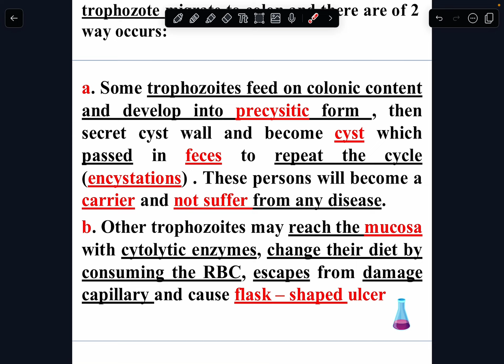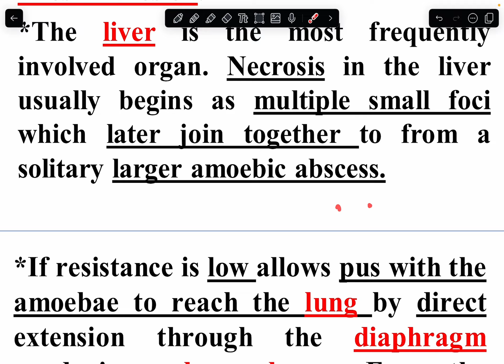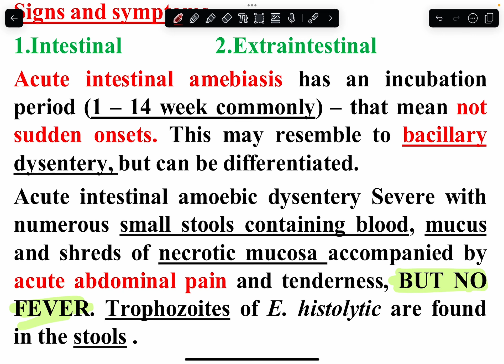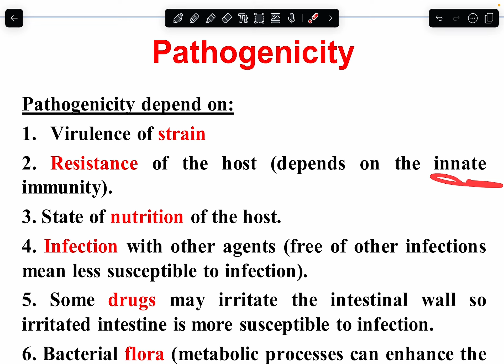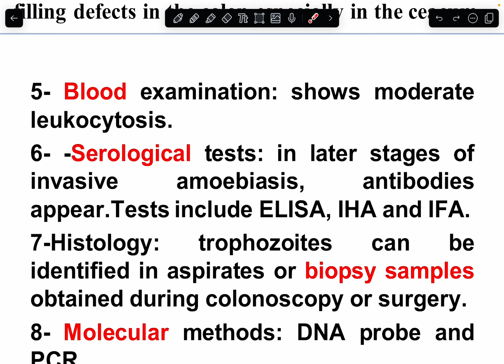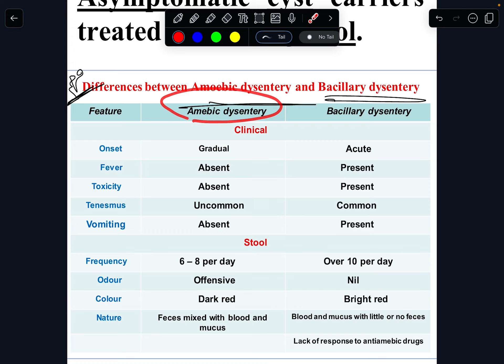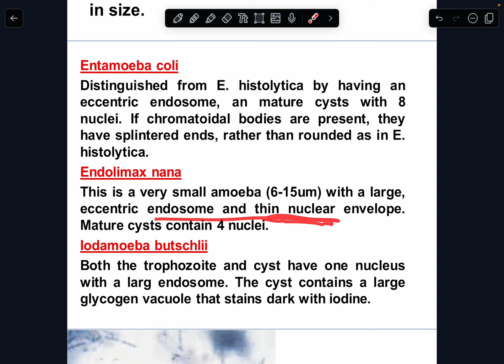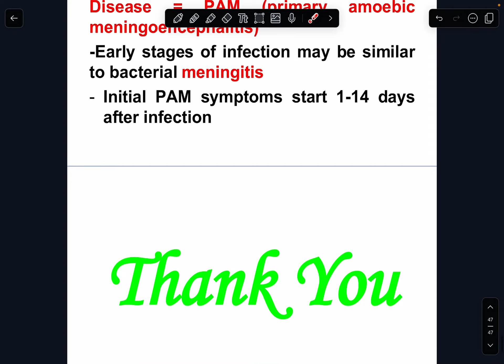Protozoology - Part 2